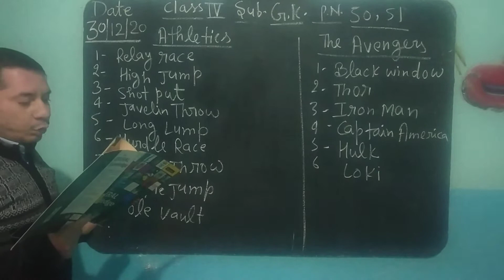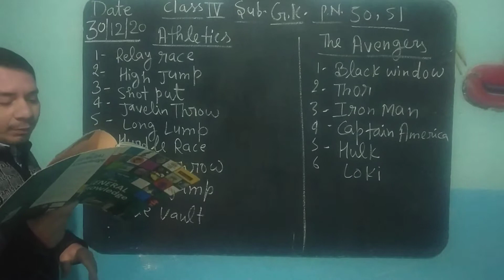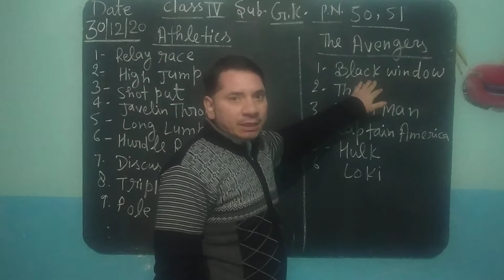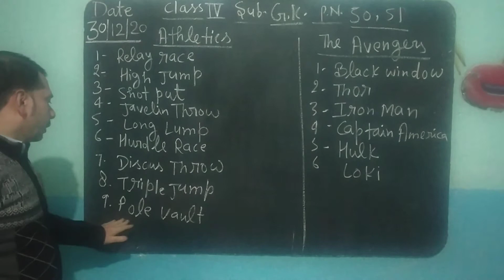Class-4 Sub- G.K. page no.50,51